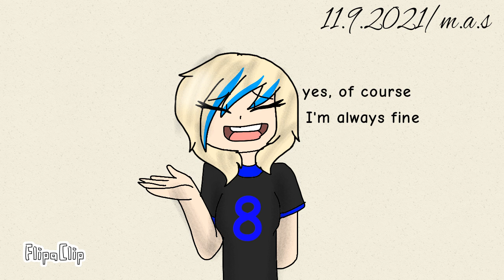Mica is not okay :(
FlipaClip